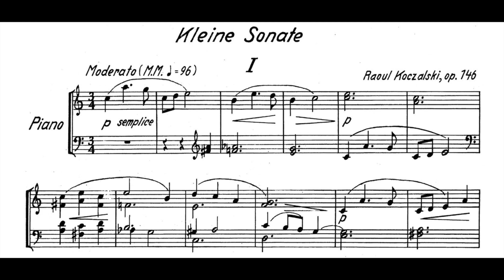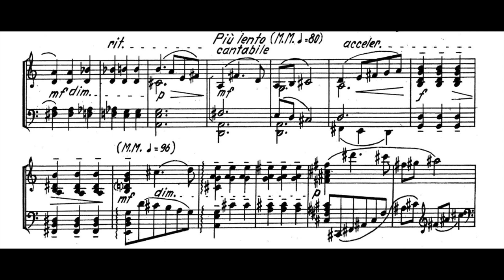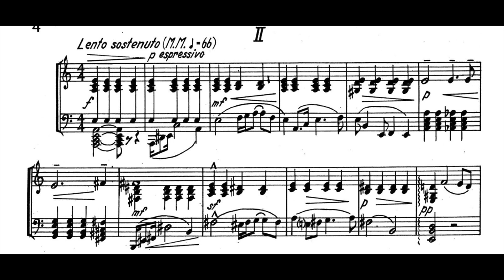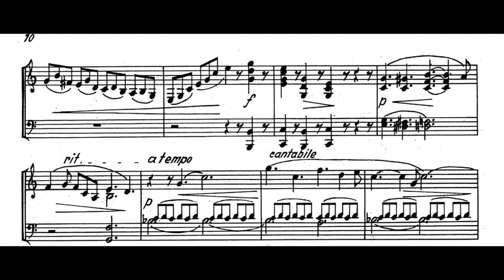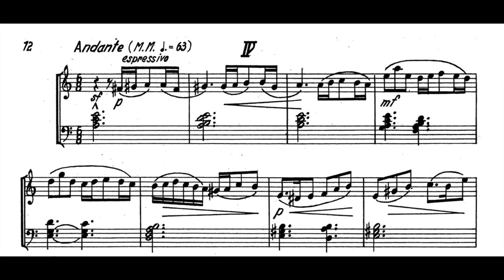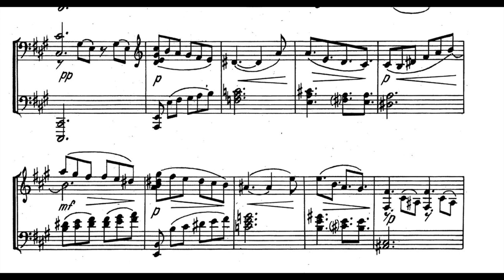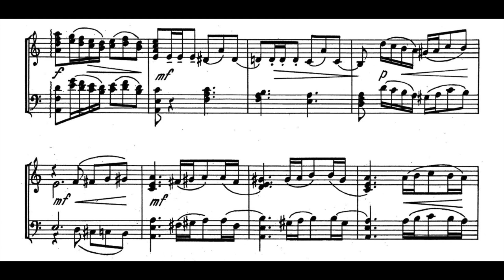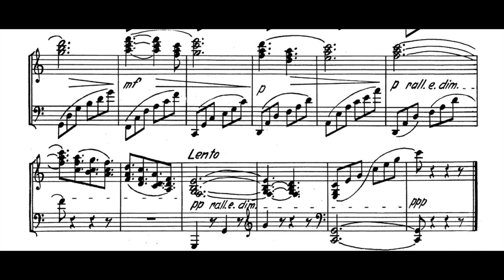Raoul Koczalski - Kleine Sonate Op.146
Mateusz Krzyzowski - Piano
00:00 Moderato
04:22 Lento Sostenuto
08:33 Presto
12:44 Andante
Armand Georg Raoul (von) Koczalski (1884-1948) was a polish Pianist and Composer. He never visited a conservatory but had private lesson first with Ludwig Marek and then under Karol Mikuli, Chopin's favorite Polish student and assistant. Koczalski was highly esteemed as a performer of Chopin in Germany, where he lived during the 1920s and 1930s. In that period he toured in France, Italy and Poland, but (despite many invitations) not in the United States of America for reasons of health.  As a performer, the complete works of Chopin and the complete Beethoven sonatas lay at the core of a very extensive repertoire from the classical and romantic genres. He was considered one of the greatest interpreters of Chopin's music and one of the greatest pianists of his time, with a very liquid technique, smooth balance and interpretations that did not take the liberties of many of his contemporaries but which remained closer to the written score. His pupils included Detlef Kraus, Monique de La Bruchollerie, Hanna Rudnicka-Kruszewska, Wanda Losakiewicz and Irena Wyrzykowska-Mondelska. If you wish your recording to be removed, it can be done, please just leave me an email, which can be found at the channel's about section.